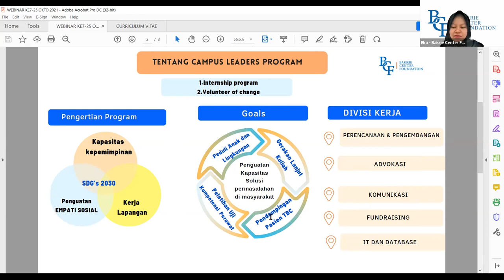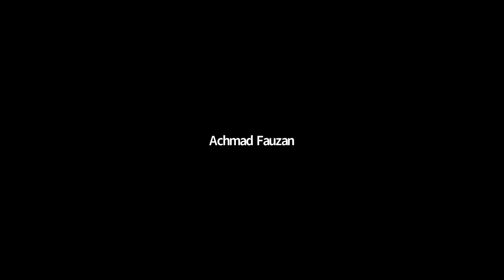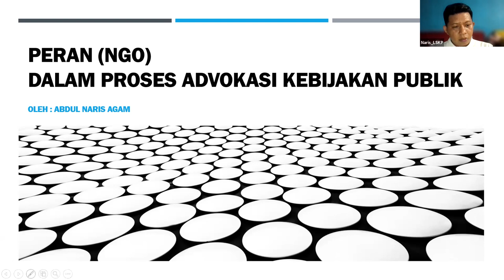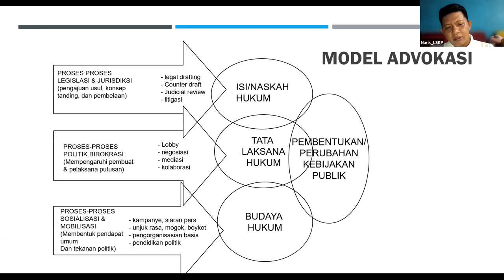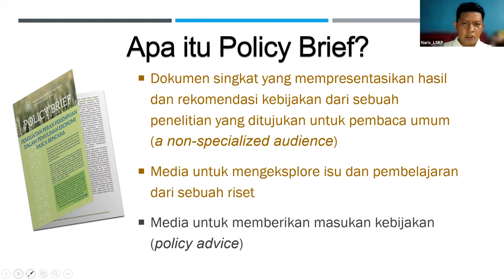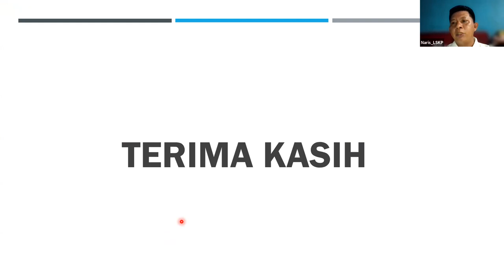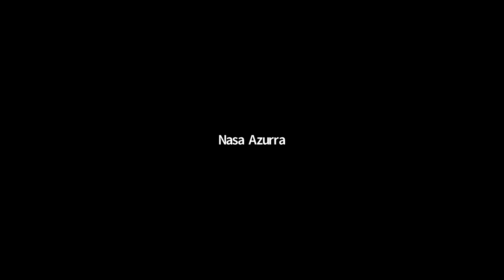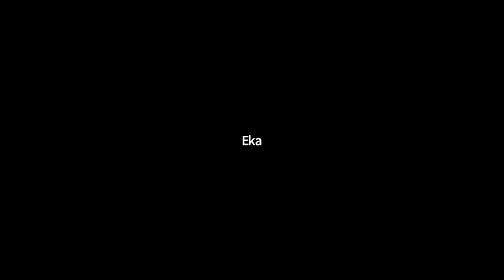Webinar Peningkatan Kerjasama Lembaga Sosial Stakeholders Nasional & Internasional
Webinar dalam rangka penguatan kapasitas peserta Campus Leaders Program 2021.

Pembicara: Abdul Naris Agam (Pendiri Institut Saribattang)
Tema : Penguatan Grassroot dalam Implementasi dan Peningkatan Kerjasama Lembaga Sosial dengan Stakeholders Nasional & Internasional